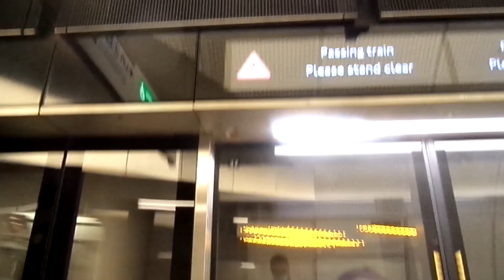Class 345009 Aventra Ex-TFL Rail, Crossrail Elizabeth Line Whitechapel to Custom House *Summer 2022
Stops: Canary Wharf and Custom House. 07/07/2022